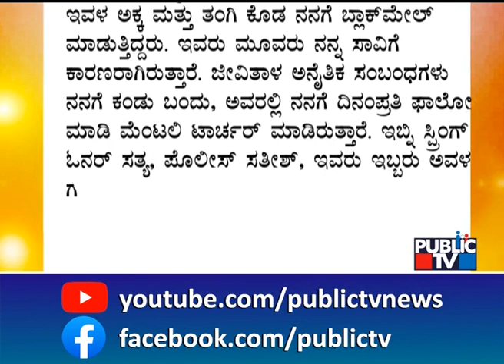ಹನಿಟ್ರ್ಯಾಪ್ ಬಲೆಗೆ ಬಿದ್ದ ನಿವೃತ್ತ ಯೋಧನ ಬದುಕೇ ಸರ್ವನಾಶ..! | Madikeri | Honeytrap Case | Public TV